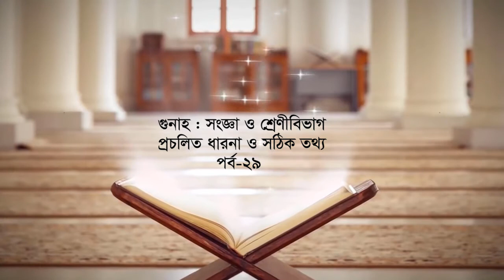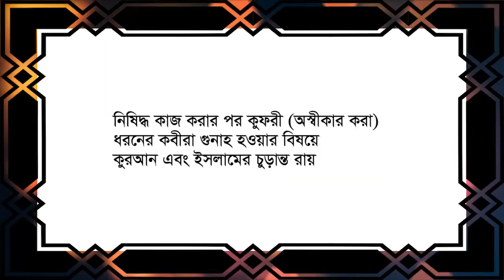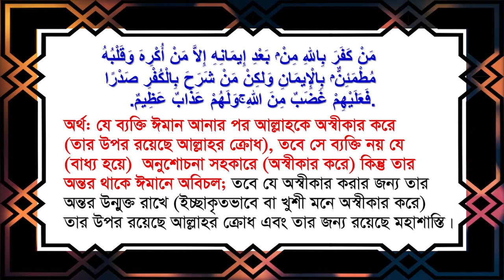""""QRF 10 MINUTES ONLINE গুনাহ : সংজ্ঞা ও শ্রেণীবিভাগ প্রচলিত ধারনা ও সঠিক তথ্য পর্ব- ২৯